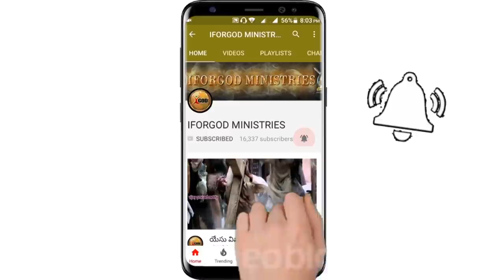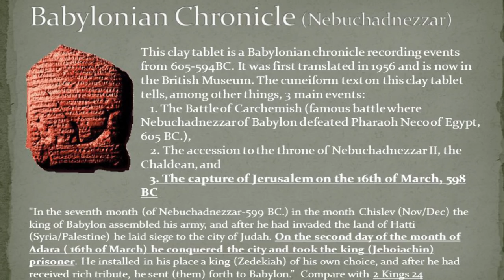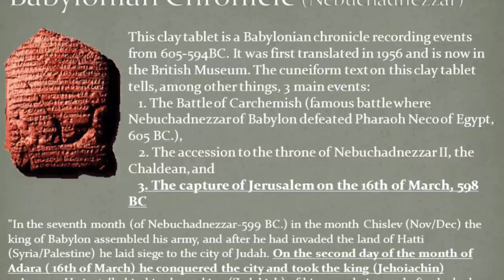బబులోను సామ్రాజ్యం దేనికి సాదృశ్యం? అది నాశనమైనట్టుగా ఆధారాలు ఇవేనా? | తణుకు మీటింగ్స్ 2nd day